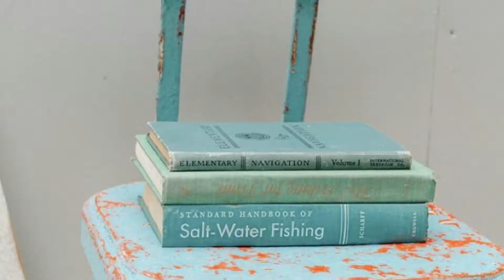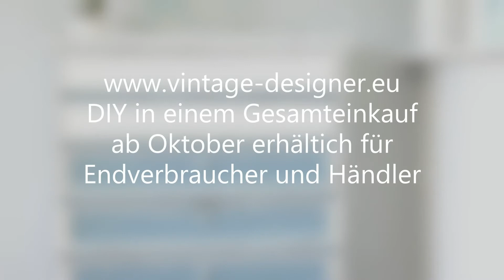Saltwash Deutschland und Dänemark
Ab Oktober 2018 werden wir Saltwash in Dänemark und Deutschland vertreiben. Wir möchten, dass Sie auf unserem Shop im DIY - Shabby Vintage - Bereich einen Kompletteinkauf ausführen können. Wir haben bereits Hersteller IOD - Iron Orchid Designs, Saltwash u.v.m. und es werden noch einige dazukommen.